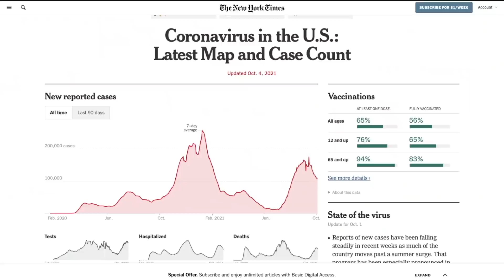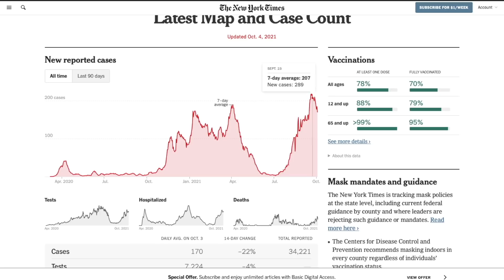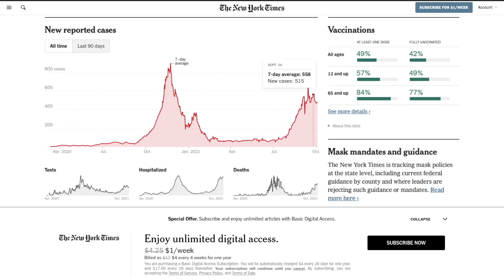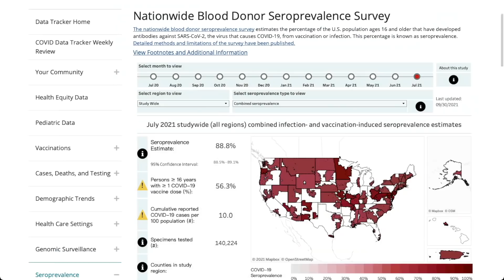Novavax (Covovax) update - Compare hi/lo vaccination rates - Seroprevalence from CDC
Three topics of interest: The first, an update on the status of the Novavax vaccine. And second, are the billions of dollars going into the pockets of vaccine producers making a difference? And last I ask, Do you wonder what percentage of the US population has some immunity to COVID, either from vaccine or infection? I’ll try to answer that for you.

Amazon Affiliate Disclosure: We are a participant in the Amazon Services LLC Associates Program, an affiliate advertising program designed to provide a means for us to earn fees by linking to Amazon.com and affiliated sites.